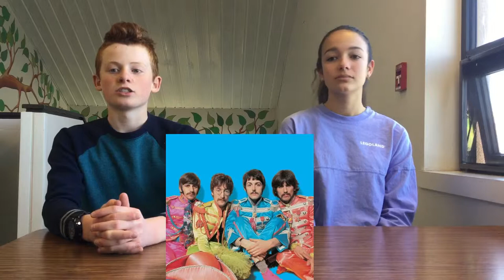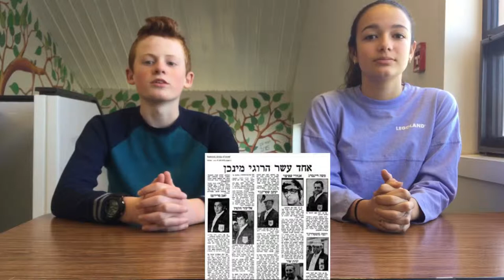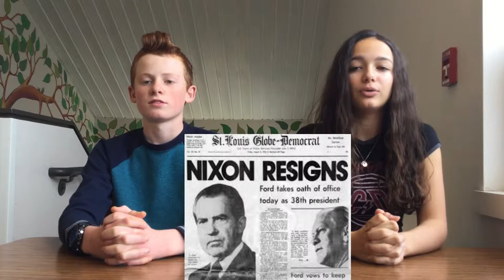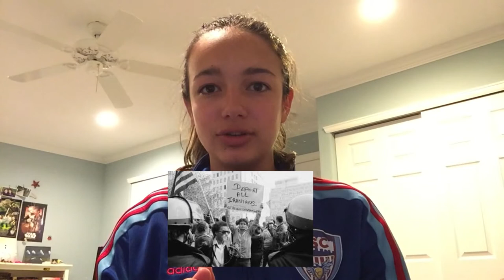1970's mock documentary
Bear with us if we suck.